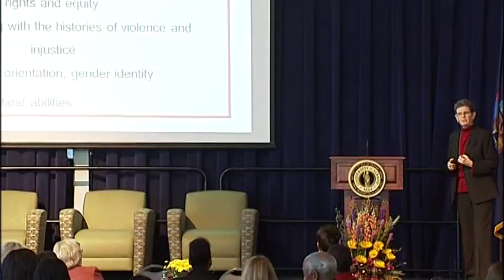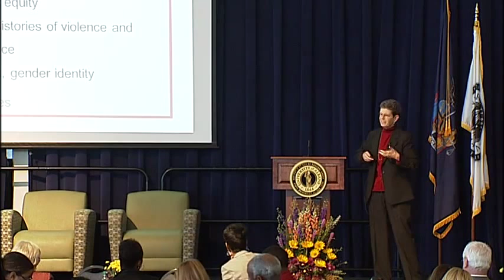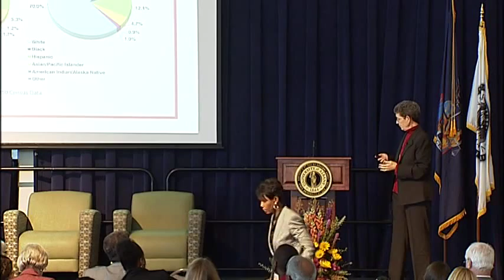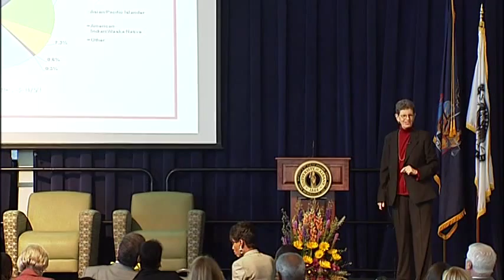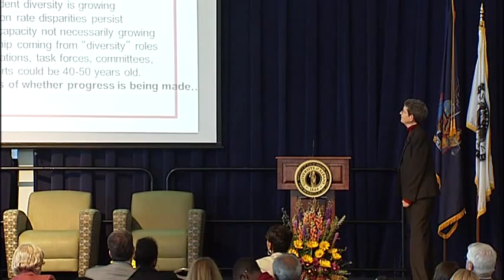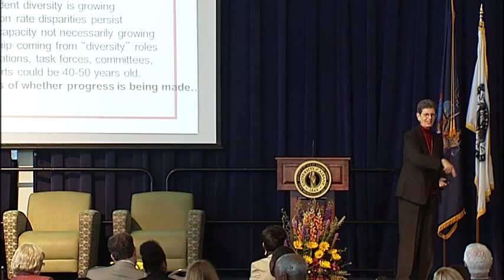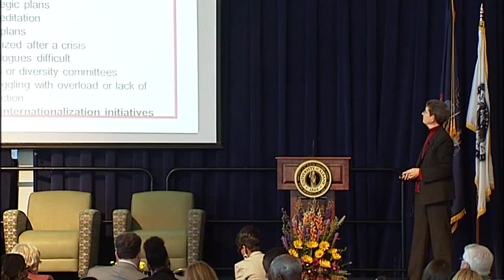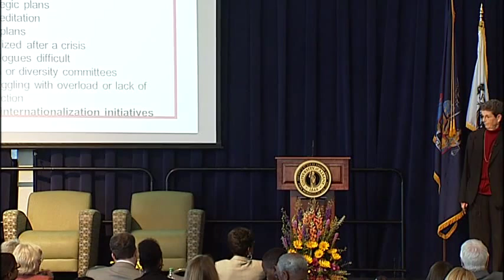UAlbany UACCESS - "Excellence we can Measure"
Diversity as an Imperative for Excellence and How we know we are making progress.
Presenter: Dr. Daryl G. Smith, Professor, Claremont Graduate University, Claremont, CA.